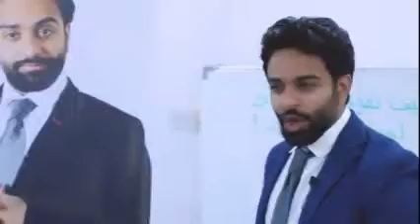أقوى المقاطع لأحمد شريف 🤣 لا يمكن